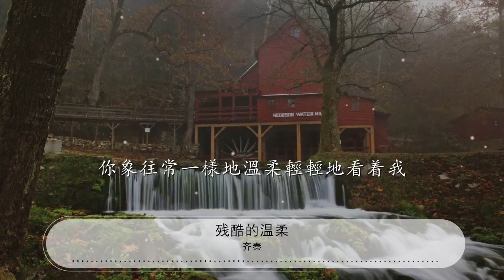殘酷的溫柔 - 齊秦『你如何還能這樣地溫柔』【動態歌詞Lyrics】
齊秦

00:00 殘酷的溫柔 - 齊秦 (Chyi Chin)
00:12 詞：李格弟
00:25 曲：齊秦
00:37 你像往常一樣地溫柔牽着我的手

00:51 帶我到一個沒有人的地方

00:57 告訴我你已經不再愛我

01:04 你象往常一樣地溫柔輕輕地看着我

01:17 慢慢地說但最好是分手

01:24 慢慢地說你是你我是我

01:30 你如何還能這樣地溫柔

01:37 讓我的淚如同流星墜落

01:43 你如何還能這樣地溫柔

01:50 當我的心已不能完整地拼湊

01:56 你如何還能這樣地溫柔

02:03 讓我的淚如同流星墜落

02:09 你如何還能這樣地溫柔

02:16 當我的心已不能完整地拼湊

02:42 你象往常一樣地溫柔牽着我的手

02:56 帶我到一個沒有人的地方

03:02 告訴我你已經不再愛我

03:08 你象往常一樣地溫柔輕輕地輕輕地看着我

03:22 慢慢地說但最好是分手

03:28 慢慢地說你是你我是我

03:35 你如何還能這樣地溫柔

03:41 讓我的淚如同流星墜落

03:48 你如何還能這樣地溫柔

03:55 當我的心已不能完整地拼湊

04:01 你如何還能這樣地溫柔

04:08 讓我的淚如同流星墜落

04:14 你如何還能這樣地溫柔

04:21 當我的心已不能完整地拼湊